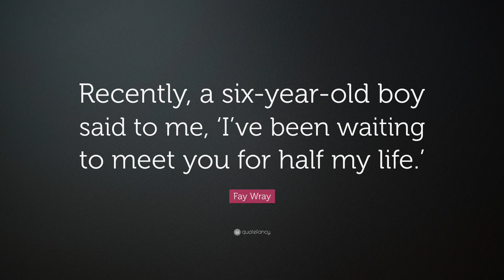A Tribute to Fay Wray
Fay Wray was a Canadian-American actress best known for starring as Ann Darrow in the 1933 film, King Kong, which gave her the recognition of being one of the early "scream queens".

Born: September 15, 1907, in Cardston, Alberta, Canada

Died: August 8, 2004, in New York City, U.S. (aged 96)